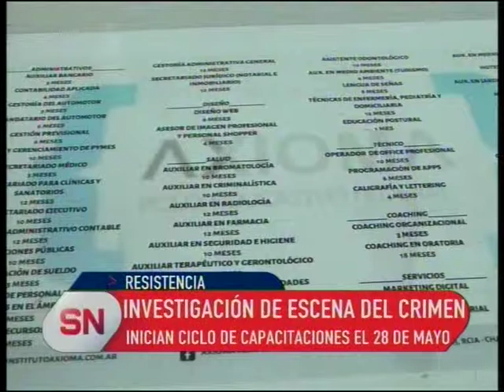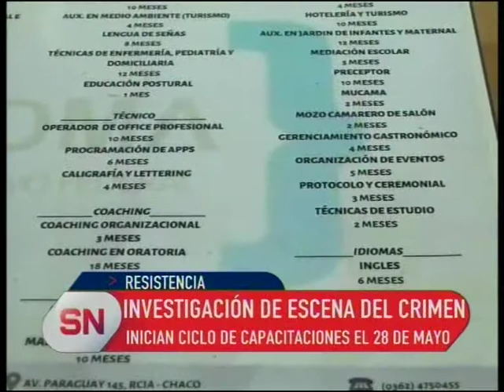Capacitaciones en Investigación de escena del crimen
Comienzan el 28 de mayo en Resistencia con importantes disertantes